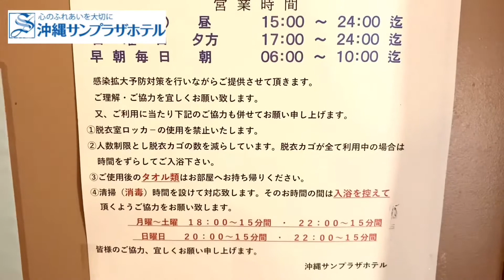【沖縄サンプラザホテル】OKINAWA SUNPLAZA HOTEL 宿泊記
ゆいレール牧志駅から徒歩５分

沖縄サンプラザホテル

宿泊レビューです。

★ブログで５００軒以上の宿泊記書いてます。